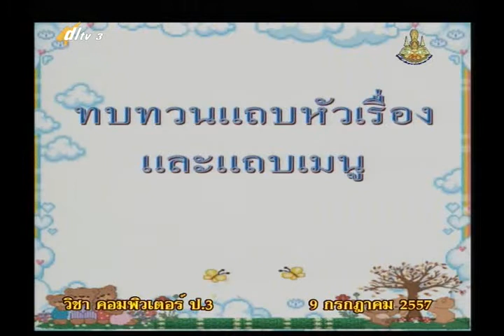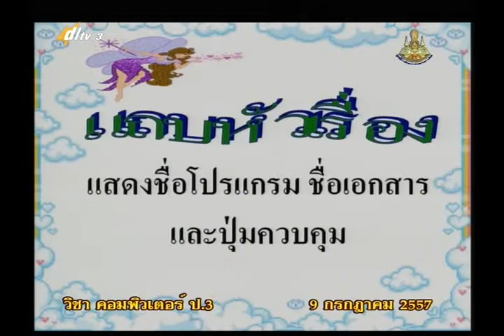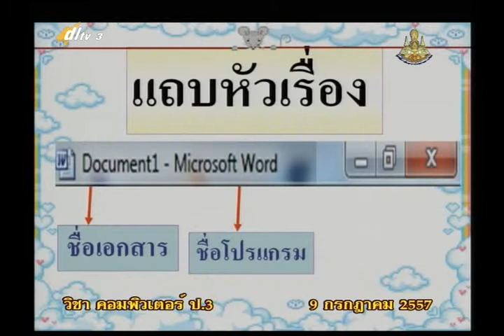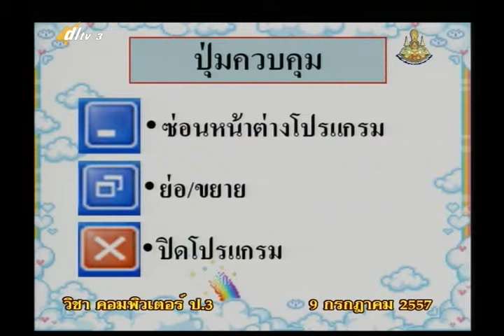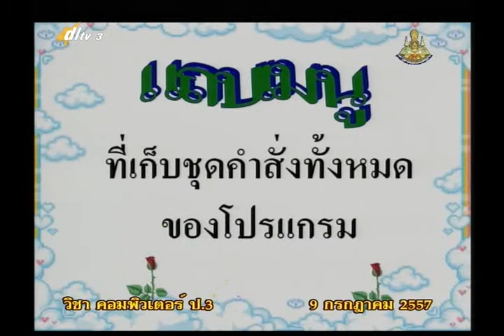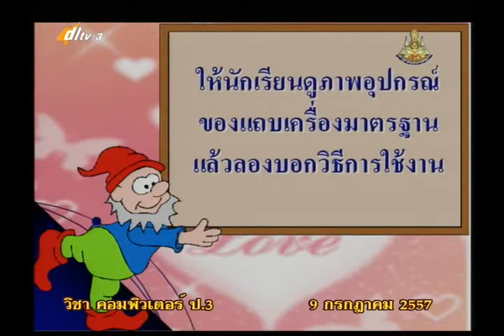014A+3090757 คอม แถบเครื่องมือมาตรฐาน+vocp3+dl57t1+w08